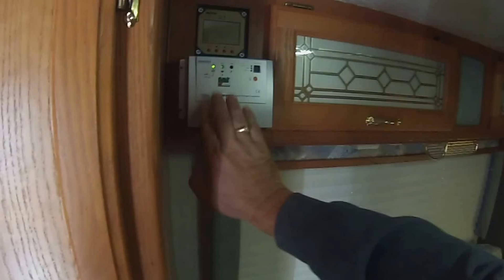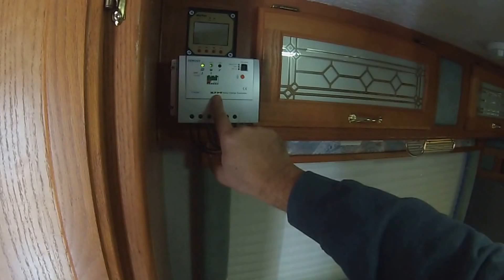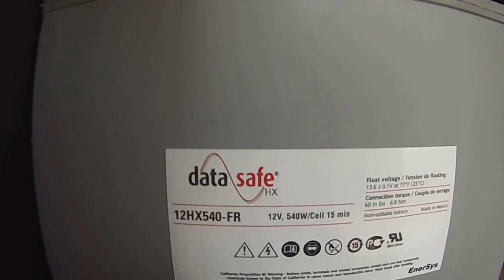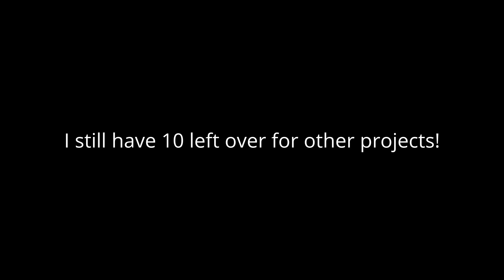ADDING SOLAR AND EXTRA BATTERIES TO THE BT CRUISER RV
Today I show you my progress of adding solar to my BT Cruiser Class B RV. Even though I have very limited room on top of my RV I was still able to get a 165 watt panel to fit in space I had available. I also add 4 large cell phone tower batteries and tell you how you can find some used ones to purchase for your solar projects!